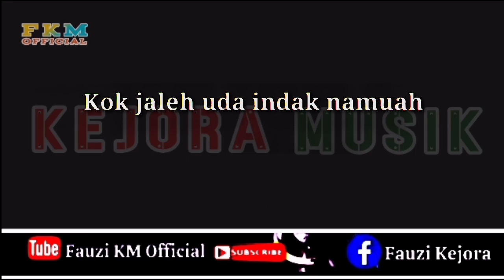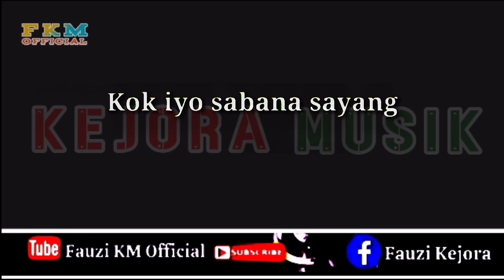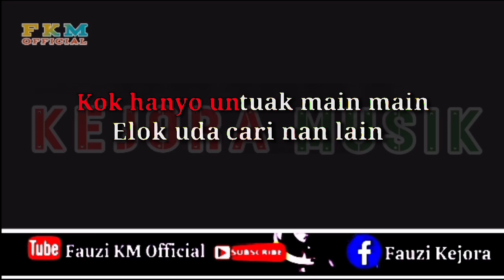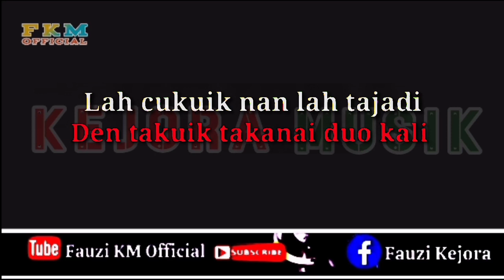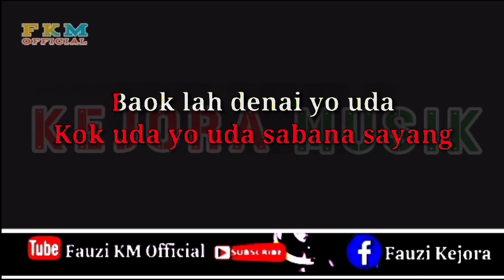Gungguang Lah Denai - Ratu Sikumbang (Karaoke) Nada Wanita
Tittle : Gungguang lah denai
Artis : Ratu Sikumbang
Arranger Musik Karaoke : Fauzinario
Chanel Youtube : Fauzi KM Official

      Terimakasih 🙏